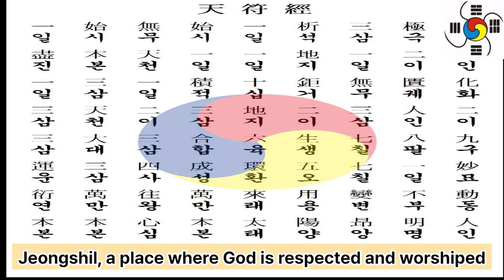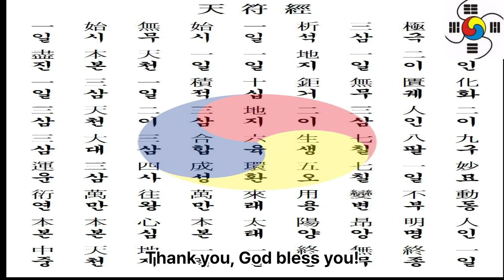3 참전계경366사 제9사 정실 淨室 Jeongshil, the nineth teaching of The thirth K-Bible - 시교사 조홍근 대종교 천부경학술원 연구원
3 참전계경366사 제9사 정실 淨室 Jeongshil, the nineth teaching of The thirth Korean Bible Chaamjeon-gegyepng, the 366 commandments of becoming a intact person - 시교사 조홍근 대종교 천부경학술원 연구원
1. 한국어/한글
2. English

1 공학사
2 법학사(상고대 법제도 고찰 목적겸) *법무사
3 중어중문학사( 한문 역사기록 왜곡.곡해 등 오류 정리 목적)
4 언론학사(미디어영상학=방송학 : 역사문화 컨텐츠 영상화 목적)
5 인문학사(영어영문학 - 언어와 문자의 역사 연구 목적)
6 국어국문학 전공 (언어와 문자의 역사 연구  및 문화컨텐츠 개발 목적)
7 역사 평생 전공 (한중일 역사 및 세계사 정립 목적)

*저서
1. 마고할미로부터 7만년 (2015 글로벌컨텐츠 출판)
 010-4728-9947 문자로 남겨주세요!
2. 홍익인간 7만년 역사 (원고1,800쪽- 책 600쪽 7권분량, 출판준비중)
3.천부경과 음양오행 등 역 원리 이해 (천부경 인간완성 신과의 대화로 빛나다, 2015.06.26. 편저자: 김영수, 천부경 음양오행 역 원리 저자: 천산태백, 인간완성 저자: 김영국)
4. 천지자연의 소리 글, 가림토 (강의중)

1. 홍익인간(弘益人間) 천부(天符)의 역사는 마고성(麻姑城:파미르고원)의 마고(麻姑)시대인 서기전70378년 계해년(癸亥年)부터 시작되었음을 최초로 밝혔다.

2. 역법(曆法)이 시작된 해는 마고성(麻姑城)의 황궁씨(黃穹氏) 시대인 서기전25858년 계해년(癸亥年)임을 밝혔으며, 서기전70378년 계해년이 마고(麻姑) 기원(紀元:천부 天符)임을 밝혔다.

3. 황궁씨를 이은 나반(那般:那般尊者:獨聖者)이 한국(桓國)시대 한인씨(桓因氏) 이전의 임금이던 유인씨(有因氏)이며, 유인씨 시대에 9한족(桓族)이 이미 형성되었고, 한인씨 7대(代)가 약1,000년을 다스렸다는 것임을 밝혔으며, 9족(族)의 근거지를 명백히 밝혔다.

4. 윷놀이판의 모습이 천부경(天符經)의 무한조화순환역(無限造化循環易), 음양오행(陰陽五行), 태양태음성력(太陽太陰星曆), 단군조선의 정치행정 구조를 나타낸 것임을 밝혔으며, 하도(河圖)와 낙서(洛書)가 배달나라 시대의 음양오행수리역(陰陽五行數理易)이며, 태호복희 8괘역과 한역(桓易:윷놀이판의 역)이 지구의 자전(自轉)과 공전(公轉)을 기반으로 한 역(易)임을 밝혔다.

5. 천제(天帝), 천황(天皇:天王), 천군(天君), 천공(天公), 천후(天侯), 천백(天伯), 천자(天子), 천남(天男)의 위계질서를 최초로 밝히고, 천제자(天帝子)와 천자(天子)의 차이점을 최초로 밝혔으며, 태호복희씨(太皞伏羲氏)가 일반 천자(天子)가 아니라 한웅 천왕의 아들로서 천지인(天地人) 삼신(三神)에게 제(祭)를 올리는 권한을 가진 제사장인 천군(天君)임을 밝혔다.

6. 아리랑(阿里嶺) 민요의 원천이 되는 최초의 역사적 사실이 서기전2333년 10월 3일 조선을 건국하기 이전에 있었던 당요(唐堯)의 전란(戰亂)으로 인하여 단군왕검(檀君王儉)께서 동북의 아사달로 이동한 과정임을 밝혔으며, 단군조선의 군후국(君侯國)의 위치와 시기에 따른 요동(遼東), 요서(遼西), 요수(遼水)의 위치를 상세히 밝혔다.

7. 고대중국의 천자로 불리는 요순우(堯舜禹)와 하은주(夏殷周)의 연대기를 상세히 밝히고, 요순우와 고대일본의 신무왕(神武王)이 단군조선으로부터 독립을 시도한 반역자(反逆者)이면서 제후인 천자(天子)임을 밝혔다.

8. 우비(禹碑:우 치수기념 부루공덕 비)의 비문을 국내 최초로 역사적 해석을 하였으며, 우비는 서기전2267년 이후 우(禹)가 치수에 성공한 후 치수법(治水法)을 전수해 준 단군조선 태자부루의 공덕을 새겨 남악(南嶽) 형산(衡山)에 세운 것임을 밝혔다.

9. 일본 국조신(國祖神)인 천조대신(天照大神)의 사당인 이세신궁(伊勢神宮)에 소장된 원시한글 축문을 국내 최초로 완벽 해독하고, 요하유로 기록된 천조대신이 단군조선 두지주(豆只州) 예읍(濊邑)의 추장(酋長)의 후손임을 밝혔다.

10. 明刀錢 등에 새겨진 문자를 단군조선 문자로서 최초로 해독한 학자 허대동 선생(저서 고조선문자)의 가림토(加臨土)의 연구에 검증차 참여하여 첨수도(尖首刀), 명도전이 단군조선의 화폐로서 그 위에 새겨진 문자가 단군조선의 상형 및 표음 문자임을 밝혔으며, 가림토는 원래 배달나라의 상형(象形)문자이자 표음(表音)문자인 상음(象音)문자에서 정선한 글자임을 밝혔다. 그 외 다수.